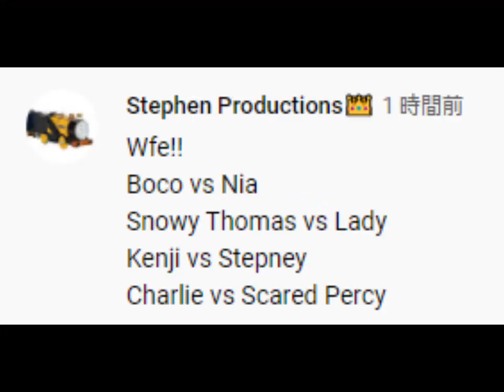World’s Fastest Engine 12